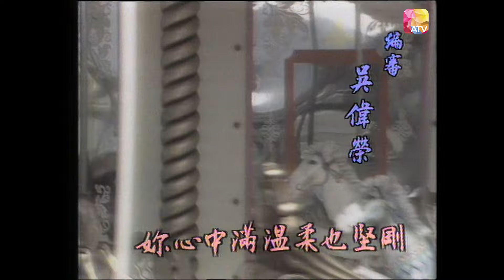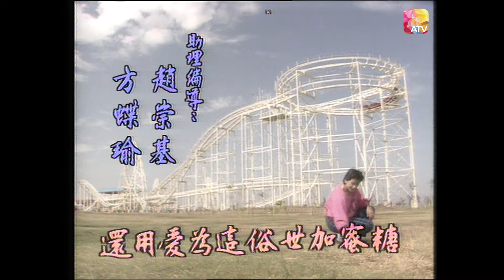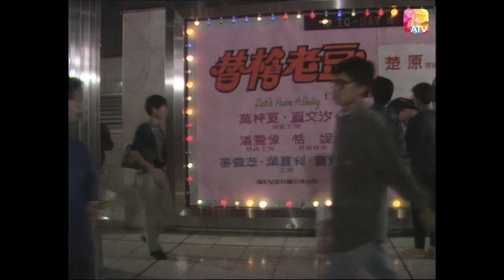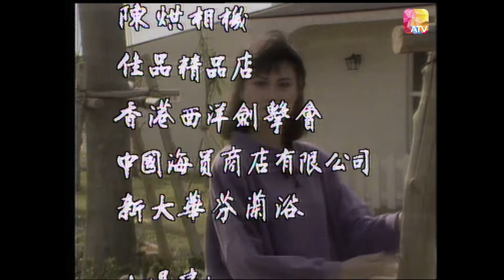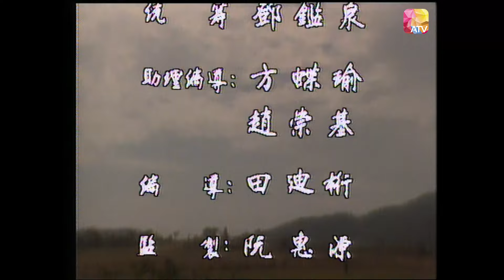【1985年亞洲小姐擔綱演出】《群芳頌》第13集 | 葉玉卿、潘先儀、朱慧珊、駱慧貞、馬麗莉、李映彤、麥德羅、魯振順 | FIVE BEAUTIES EP13 | ATV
《群芳頌》

中國香港 / 1985 / 時裝 青春 / 共20集

故事介紹：
《群芳頌》是一個有關新一代女性的故事。

本劇將嘗試用清新、艷麗和不落俗套的創作及拍攝手法，描繪出一幅幅香港女性的風情畫，呈現在觀眾的面前。

故事中五位女主角都是一樣的年青、美麗、充滿愛心和觸角敏銳的女性。她們雖然來自不同的階層，社會背景，和各有不同的性格，觀眾可以透過她們所遭遇的人生路上各種戲劇性的際遇，看到她們嘗透人生百態，愛與恨，喜與樂等，從而體會到現代女性美麗、光輝、積極的一面。